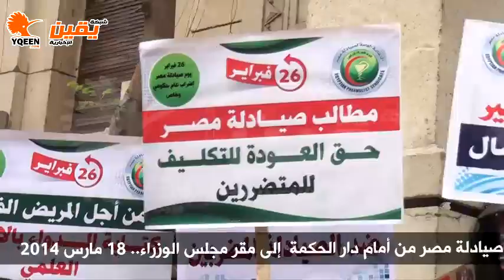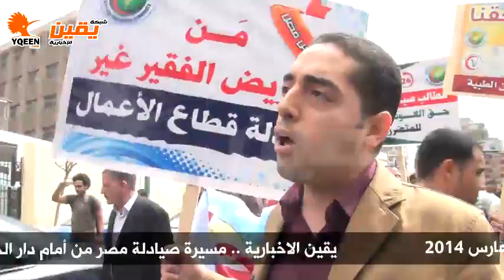يقين | مسيرة صيادلة مصر من أمام دار الحكمة إلى مقر مجلس الوزراء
يقين | مسيرة صيادلة مصر من أمام دار الحكمة  إلى مقر مجلس الوزراء 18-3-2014